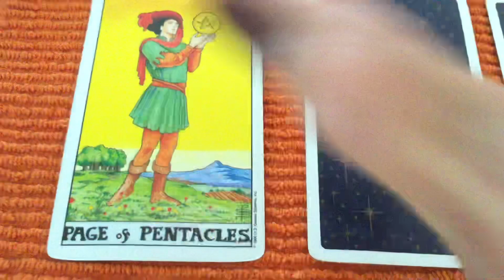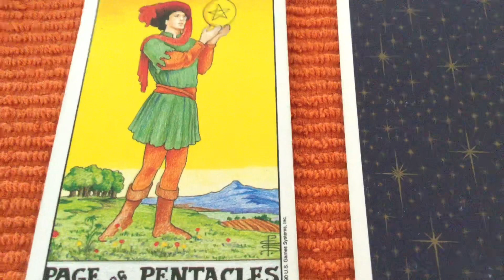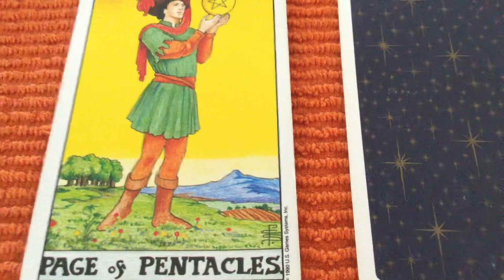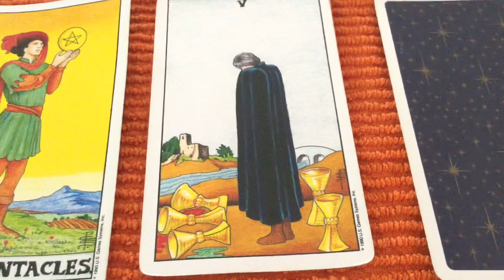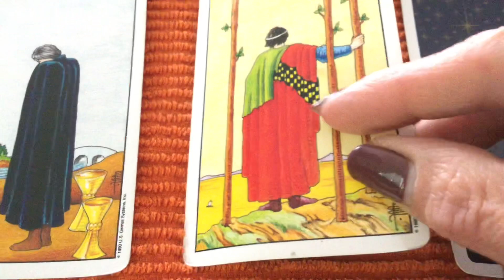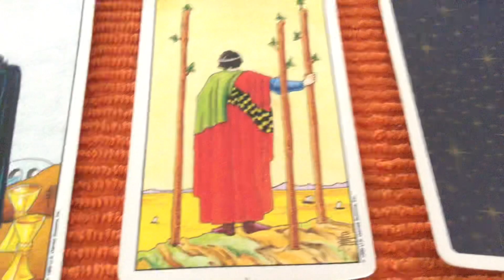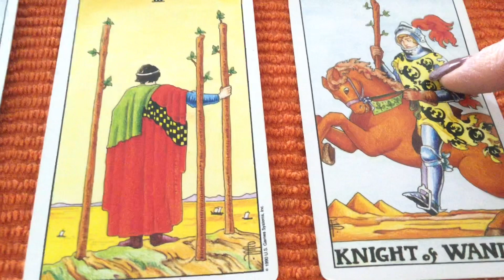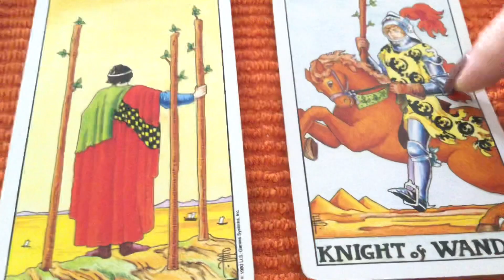What you need to know about December 2023? Pick a Card Tarot by Cognitive Universe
Card 1  0:21
Card 2  3:22
Card 3  6:59
Card 4  10:32